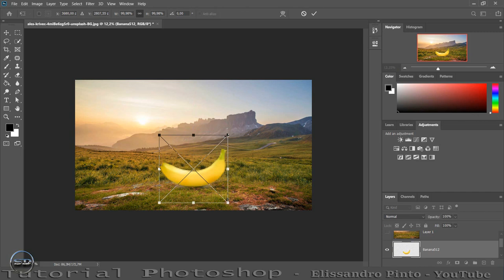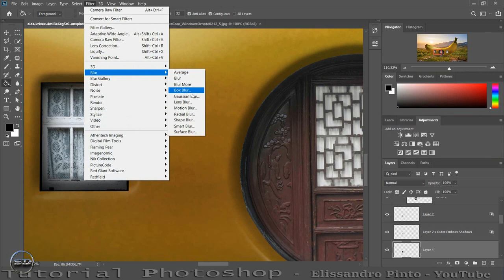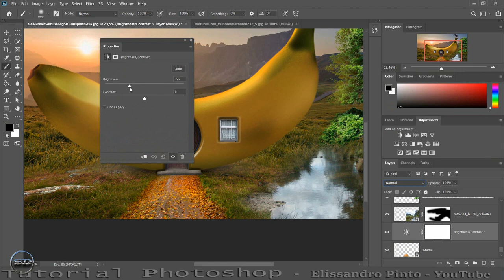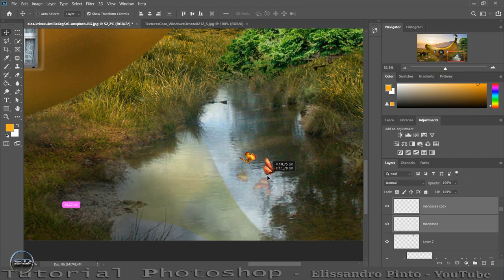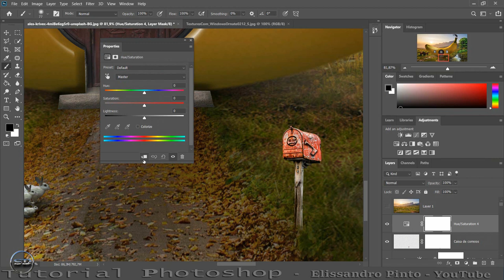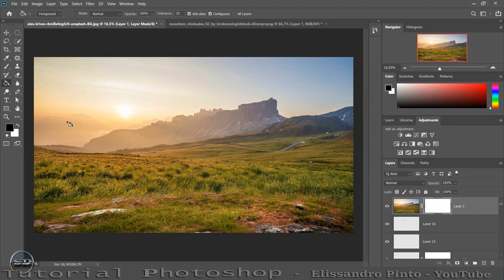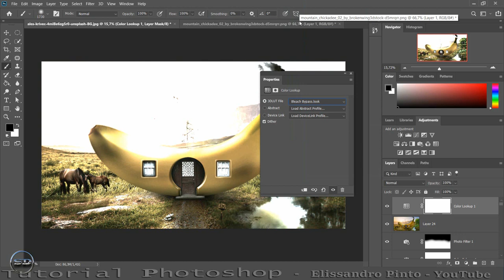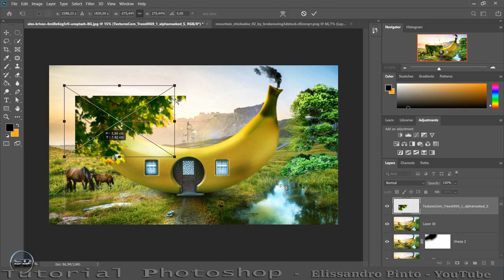TUTORIAL -Photoshop -FANTASY- ( Fruit House )Manipulation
CREDITS --- ►  Material

CREDITS
MachinimaSound.com

background ►
software programs   -- ►

Adobe .. -- ►
google nik collection. -- ►